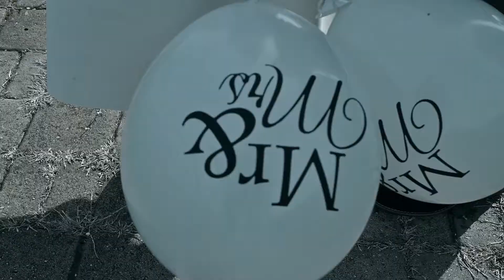Blagica i Antonio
recording Jovan Jon